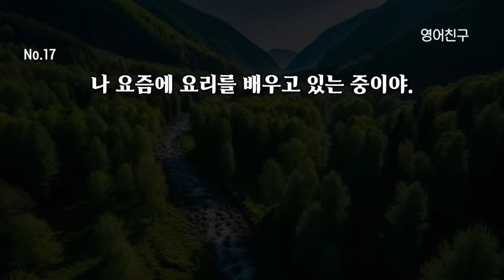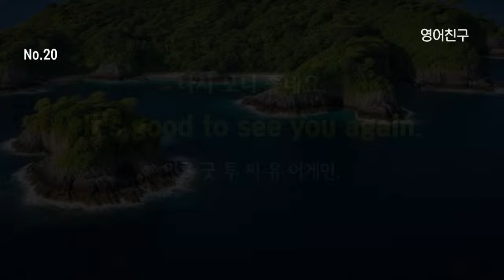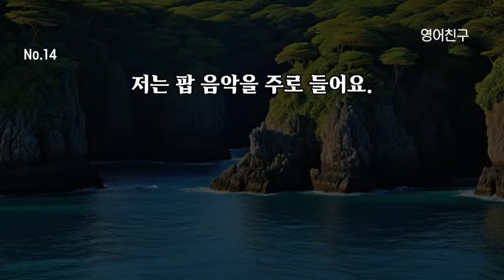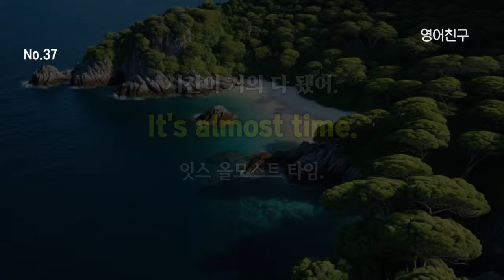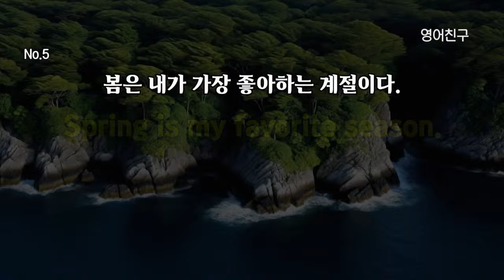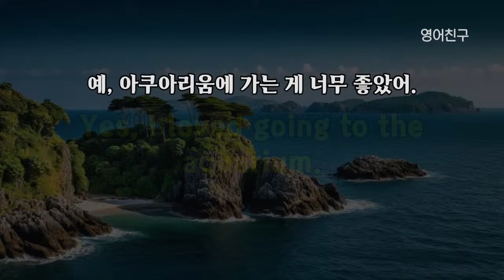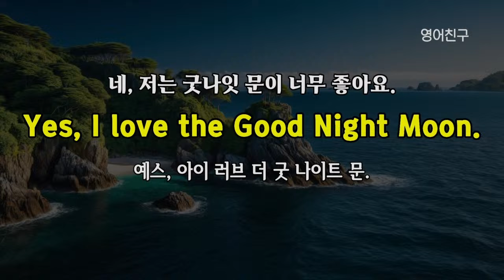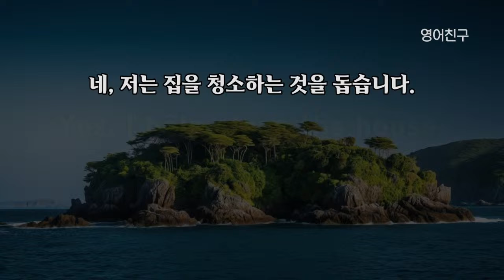#326 영어 쉽게 익히기 l 영어회화 300문장